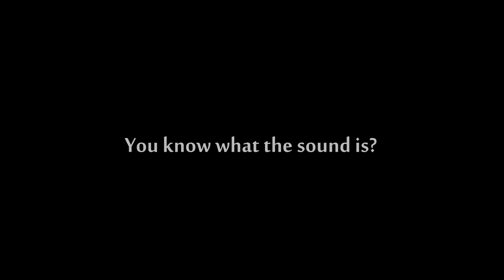Awesome Musical Instrument---Sorna or Laba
Sorna or Suona, a Chinese musical instrument, has circulated among the folk for centuries. It showcases itself in a single, can be perfect corresponding with whatever percussion or  orchestral instruments. Fantastic, anyway!